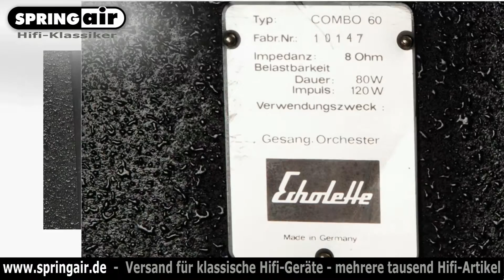Echolette Combo 60 Demonstration von springair.de